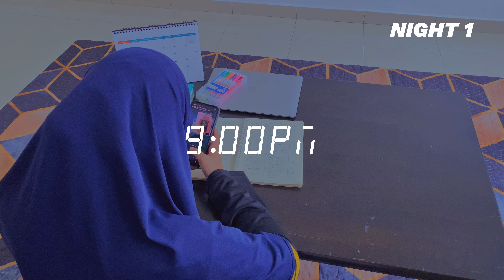BILA NAK MULA? Alaa Awal Lagi Laa... Episod "Finale"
HEBATNYA MALAM

Malam adalah waktu paling istimewa dan hebat. Allah SWT menyifatkannya sebagai malam yang berkat.

Firman Allah SWT; “Dan lagi dalil yang terang (tanda kebesaran Allah) untuk mereka (berfikir) ialah malam; Kami hilangkan siang daripadanya, maka dengan serta-merta mereka berada dalam gelap-gelita;” (Yaa Siin 36:37)

Banyak perkara-perkara kerohanian berlaku pada waktu malam;
Sebagai contoh Nabi Muhammad SAW mengalami Israk dan Mikraj pada waktu malam, al-Quran turun pada malam Lailatul Qadar,  Allah SWT berdialog dengan Nabi Musa a.s. setelah baginda bermunajat selama 40 malam di Bukit Tursina juga berlaku pada waktu malam.

Kitab-kitab terdahulu juga diturunkan pada waktu malam, Nabi Ibrahim menemui hakikat ketuhanan pada waktu malam dan baginda mendapat perintah Allah mengorbankan anaknya Ismail pun berlaku pada waktu malam.

Lalu bagaimana dengan malam kita? Adakah ia berlalu dengan bermanfaat atau tidak?